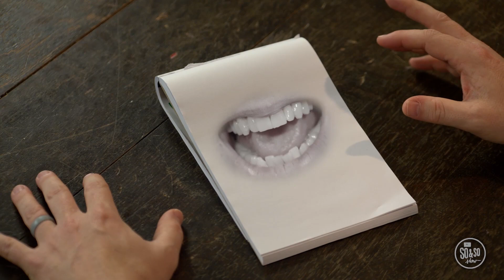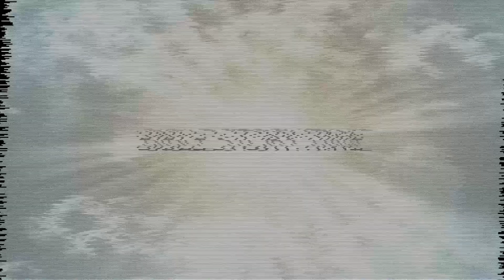The So & So Show // August 6